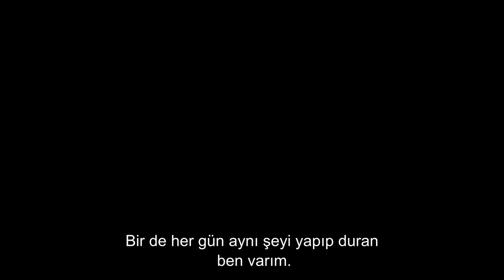【ASMV】O Zamanlar │ Animix - Romantizm/Drama [TR Altyazı]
Çeviri: Taygun HIZARCI
Zamanlama: SuKarbon

Bu amv/asmv Qin Painn adlı youtube kullanıcısına ait olup biz sadece çevirisini yapmış bulunmaktayız.Herhangi bir kar amacı güdülmemektedir.

Editör: Qin Painn

anime :clannad after story ,sakamichi no apollon,mirai nikki,Hal (movie), 5 centimeters per second (movie),SAO,Plastic memories,Golden time,shigatsu wa kimi no uso, anohana.